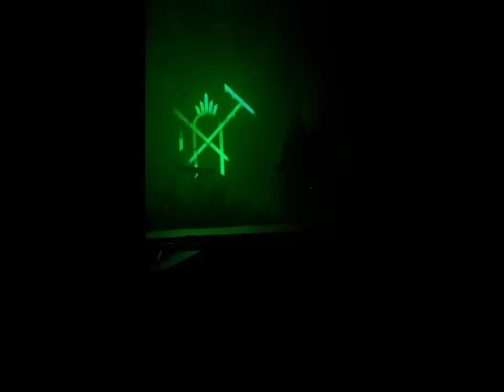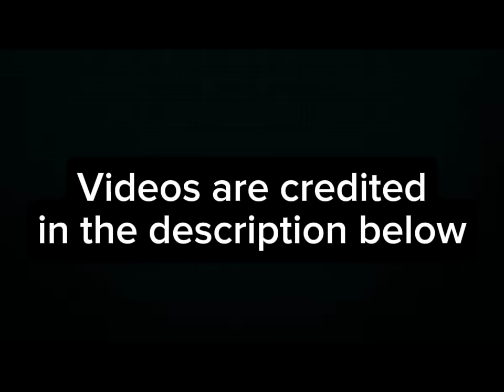Sleep Token Stage Bloopers.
Funny sleep token moments during their tour. Mostly 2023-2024.

-Video Credits:

0:04 Vessel hood fell |unknown|

0:15 iv fell off stage  |unknown user|

0:29 Vessel fell on stage  |o__aster__o|

0:41 ii loses his drum stick  |unknown user|

0:49 iv accidently spoke |sambashear on YT|

0:54  iii bumps into Vessel |cosyxgamer|

1:05 iii bumps into Vessel again
|_alextects_ on ig|

1:11 iii and vessel bump into each other
|vesselsgundam on x/twitter|

1:16 iii bump into Vessel for the 3rd time.
|pearlyjolly on X|

1:21 iii bumps into Vessel the 4th time
|peypindeaices on tiktok|

1:33 iii scares Vessel/5th bump
|sosurrealerpents on tiktok|

1:45 Vessel messes with Adam's hat
|vesselettes on tiktok|

2:00 vessel sings the wrong song.
|samsamiam_ on tiktok/instagram|

2:10 V sings wrong song con
|sacredpaper discord|

2:16 Vessel messes up aqua riga lyrics.
|unknown|

2:48 Vessel messes up aqua riga lyrics again.
|Juliabornkessel on tiktok|

3:21  Vessel messes up Atlantic lyrics.
|annabananasx on tiktok|

3:39 Vessel loses his voice at wembley.
|sleepytoken on Instagram|

4:05 Alt iv messes with security
|samsamiam_ on tiktok|

4:13 iii asked security to give pick to fan.
|rebellemred on Instagram|

4:19 iv goes to see the crowd.
|pretty.odd.kitty on tiktok|

4:49 iii visits crowd |Britney.e.harmon on tiktok|

5:10 iii puts flower crown on ii
|ivbrainrot on twitter|

5:33 iii with flower crown |name too hard to see|

5:41 iii and iv playing around |unknown|

5:54 iii's mask tease |moondust_mean|

6:09 iv and ii old mask troll.
|phoebe.in.london on tiktok|

6:27 iii mocks standing man |unknown|

6:46 iv plays rock paper scissors with fan.
|jm.lacey on tiktok|

7:08 Vessel says TY during blood sport
|unknown|

7:16 group photo/iii distracted |unknown|

7:40 another iii distraction pov
|lewd_nyan on tiktok|

7:52 & 7:56 iii joking with friend & dancing.
|iii'sworld on tiktok|(idk if its someone elses video)

8:05  iv sings BMTH lyrics too early
|bekkierenee_|

8:35 ii throws a lemon into the crowd.
|Katie McAllister on Facebook|

8:44 iii throws a avocado at the crowd.
|thecraftykat on tiktok|

8:54 photo: fan with the leftover avocado.

8:57 iii shouting in 2024 |Tanner Wood on fb|

9:03 Vessel and iii's flag problem.
|mean_in_atlantic|
(not their video but they reposted it)

9:23: Vessel fixes iii's hair bun.
|bunnyscooties on tiktok|

9:36 Vessel's Evanescence piano troll
|asc3es1onism on tiktok|

9:48 Vessel's halo piano intro
 |asc3es1onism on tiktok|

10:26 Vessel's bella twilight piano cover.
|asc3es1onism on tiktok|

10:47 Vessel's Merry Christmas cover
 |tiny_ghouls on x/twitter|

11:20 iii didn't get a good clap vibe
|asc3es1onism on tiktok|

11:29 Vessel's Zelda piano intro
 |tiny_ghouls on x/twitter|

11:58 iii's false pit announcement
|tnbty on x/twitter|

12:16 Vessel belly first on the floor
|Voulez_ghouls on X|

12:23 Vessel lays on the floor
|tr1kk1 on tiktok|

12:42 Vessel messes with mic |sleeptkn on X|

 13:03 iv and iii messing around |unknown|

13:19 Vessel and iii kickboxing 2024.
|tnbty on x/twitter|

13:50  iii trolls espera 3 |phoebe.in.london on tiktok|

14:01 iii throws pick at espera 1 |unknown|

14:17 espera 3 touches iv's head.
|madiitaylorr_|

14:28 iv grabs espera 3's hand |tnbty on twitter|

14:31 iv grabs cheese hat & pretends to chew |saraweddle on tiktok|

Any ST hate comments will be deleted in order to create a safe environment for sleep token fans to interact with each other. Arguments and stupidity are not allowed in my comment sections,
this also goes for any identity and private life conversation being posted it will get taken down.

I can make part 2 of this in a few months when there is enough content out there for me to make another. let me know which videos should be added to part 2. More new videos are coming soon. I post when I have the time to.